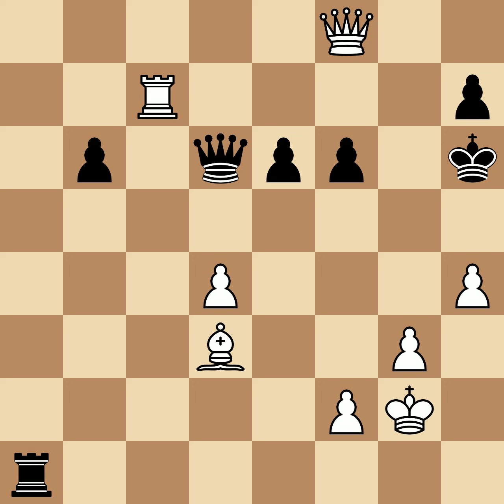Capablanca, Jose Raul vs Lasker, Emanuel | Havana, 1921, 1-0